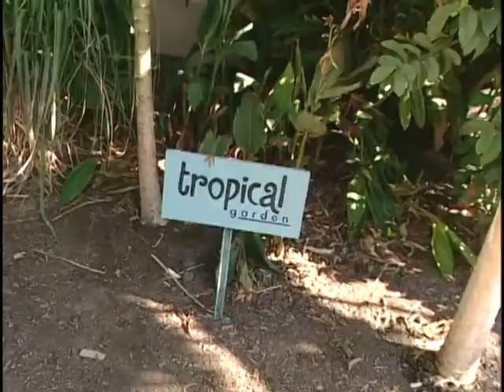iParticipate: Fox, ICM, SAG & CIty Year Volunteer To Beautify Cathay Center Elementary School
Fox Entertainment Group, International Creative Management (ICM) and Screen Actors Guild (SAG) will work side-by-side with CITY YEAR corps members to beautify Carthay Center Elementary School. To coincide with the week of programming, hundreds of employees working at entertainment industry companies are answering the call to serve with organized volunteer projects throughout Los Angeles.